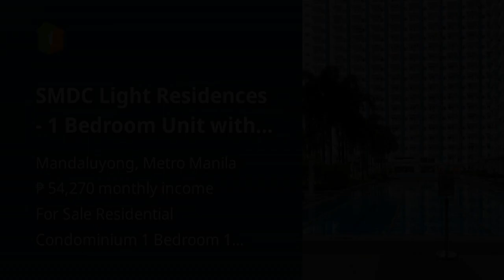SMDC Light Residences - 1 Bedroom Unit with CLEAN TITLE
Price: ₱ 3,500,000
Condominium/Apartment Type: Residential Condominium
Number of Bedrooms: 1
Number of Bathrooms: 1
Unit Size in sqm: 23.47 sqm.
Unit/Floor Number: 39**/39th
Tower: Tower 2